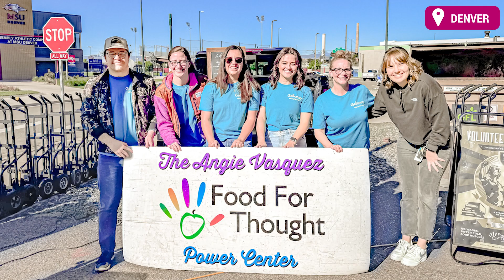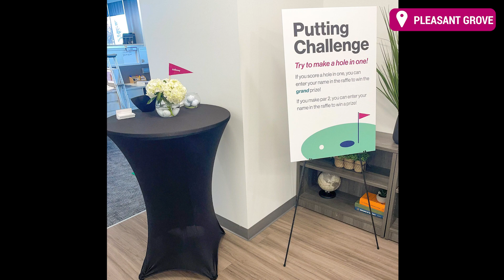May 2024 | Month in a Minute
It's our monthly recap compilation video! Check out some of the fun things our staff has been up to inside and outside the office this month - in a minute (or more).